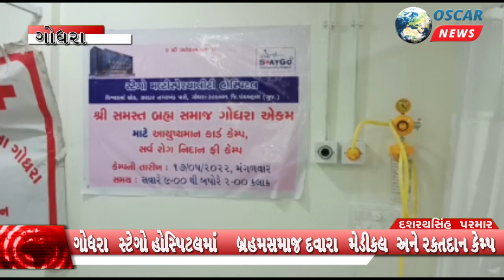ગોધરા સ્ટેગો હોસ્પિટલ ખાતે સમસ્ત બ્રહ્મ સમાજ દવારા મેડિકલ અને રકતદાન કેમ્પ યોજાયો.